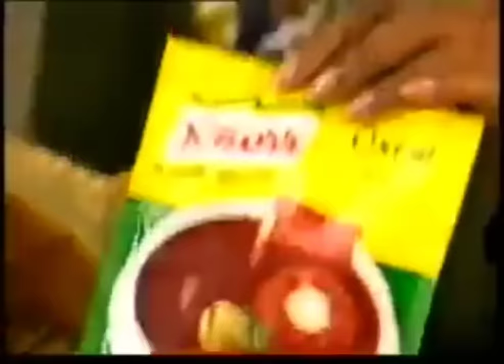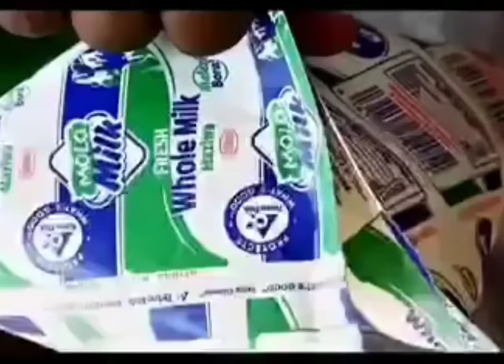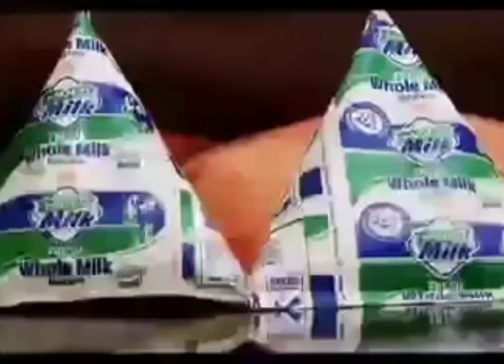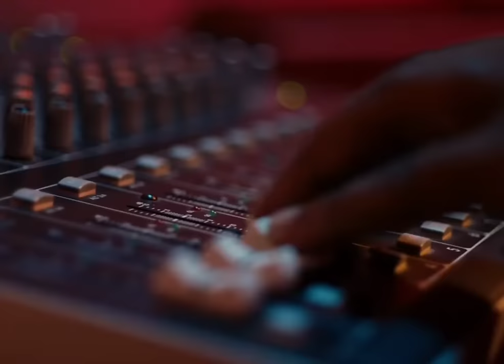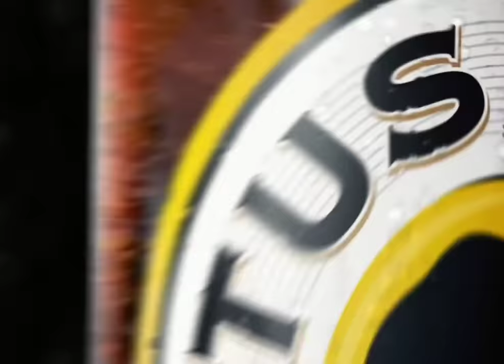TOP 10 KENYAN ADVERTS OF ALL TIME /JALANGO/ BLUEBAND SPORTSMAN